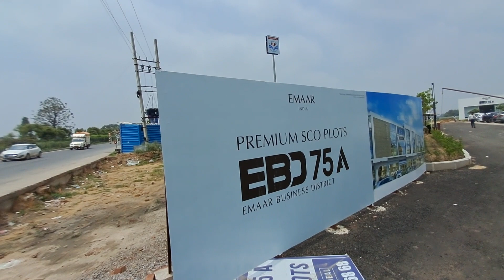Emaar EBD 75A, Site Walkthrough, , Premium SCO Plots, Sector 75A, Gurugram, SPR Road